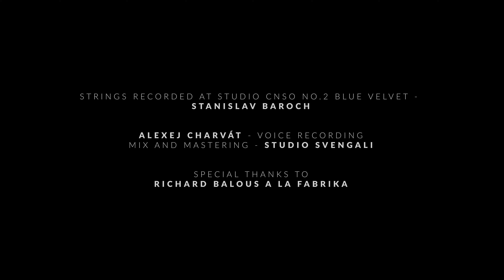Deliver Us, For Other Eyes (Elvis Costello)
From the Gadrew Way debut album (2020).

1st violin/voice: Gabriela Vermelho
2nd violin: Ludmila Budínská
viola: Helena Vovsová
cello: Adriana Voráčková

written by Declan MacManus / Paul Cassidy / Michael  Thomas
strings recorded at studio CNSO no. 2 Blue Velvet by Stanislav Baroch
voice recording, mixing and mastering by Alexej Charvát @ Studio Svengali
filmed at La Fabrika Prague by Vladimír Kroupa